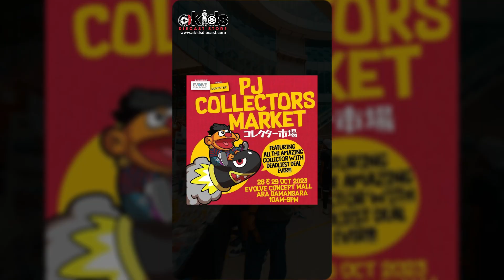AkidsVlog : KL COLLECTORS MARKET 28-29 OCT 2023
AkidsDiecastStore

Homestay D'Garden

Homestay Teratak Kampung

Homestay Vlaroz